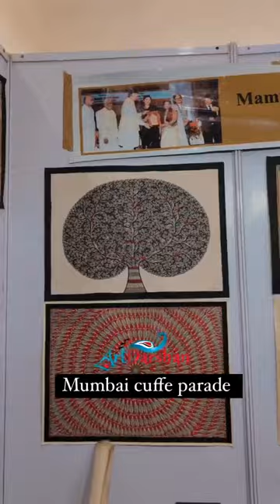Artdarshan Madhubani Painting Stall in Mumbai